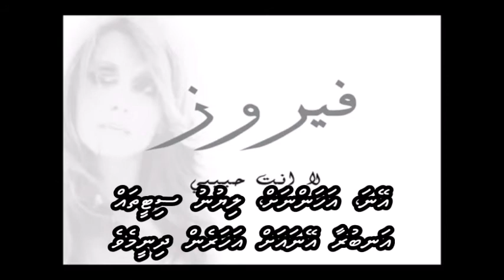La antha habibi with Dhivehi subs